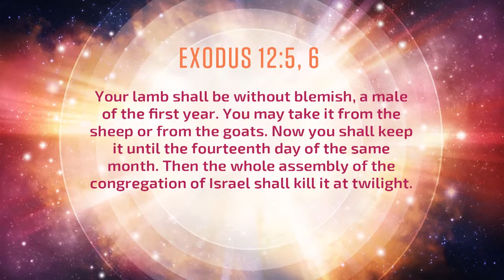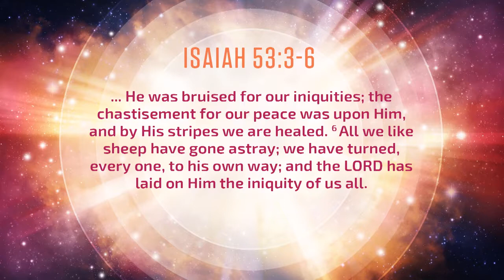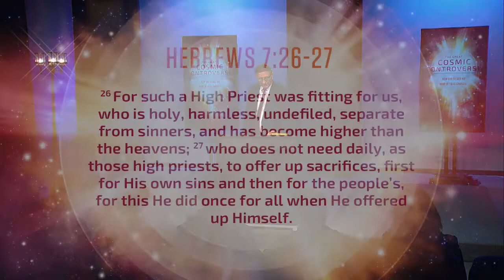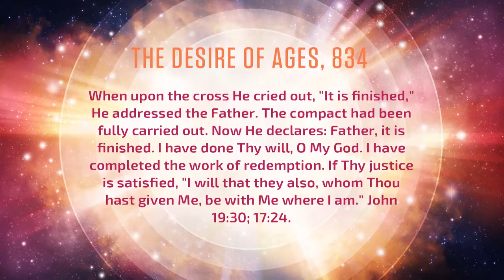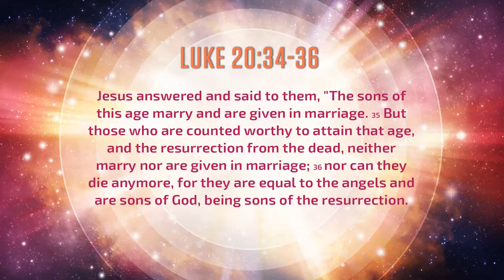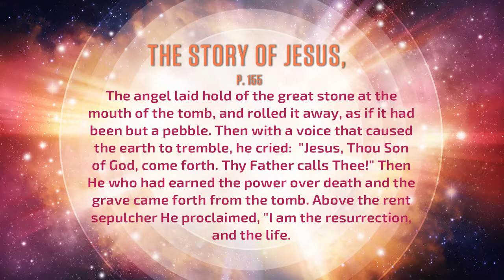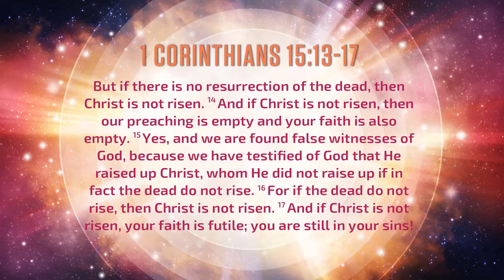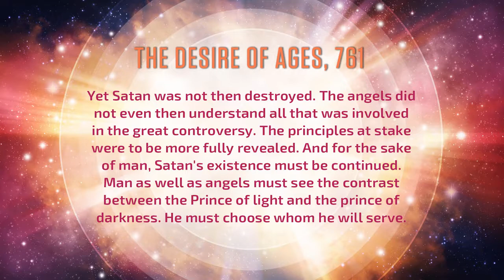#4 The Slain Lamb - The Great Cosmic Controversy - Stephen Bohr